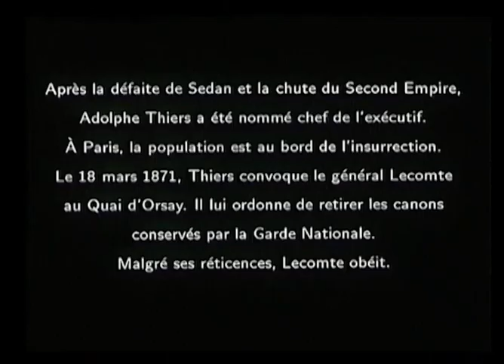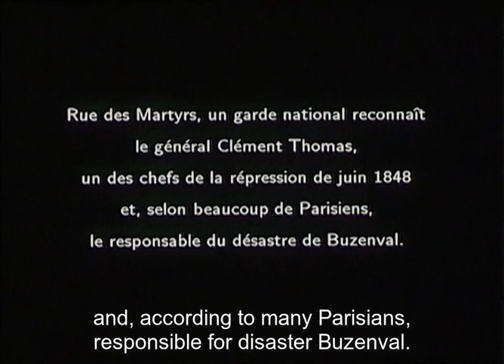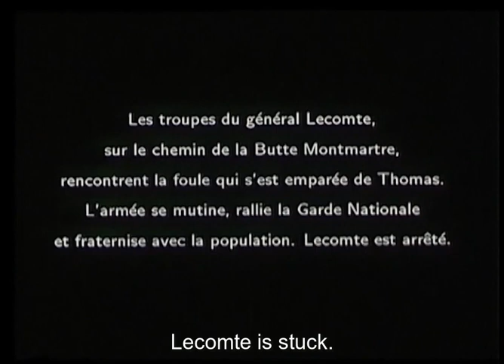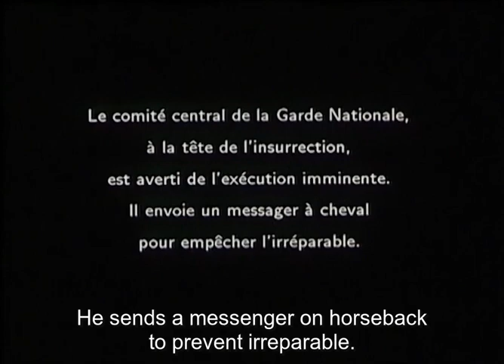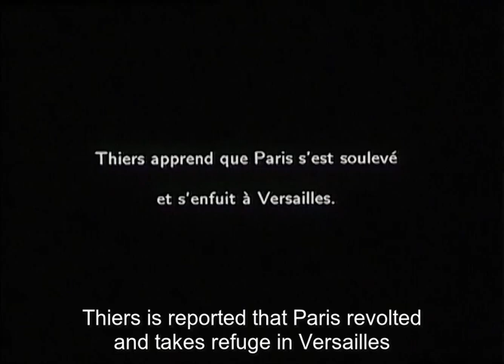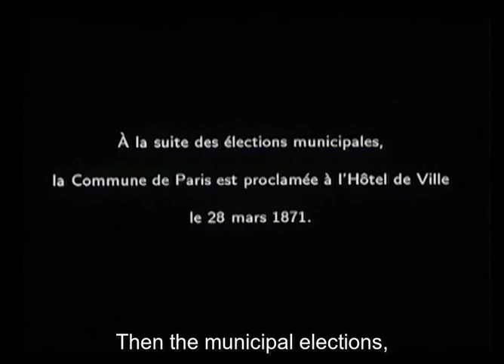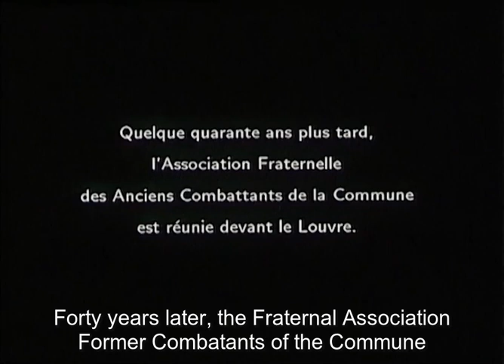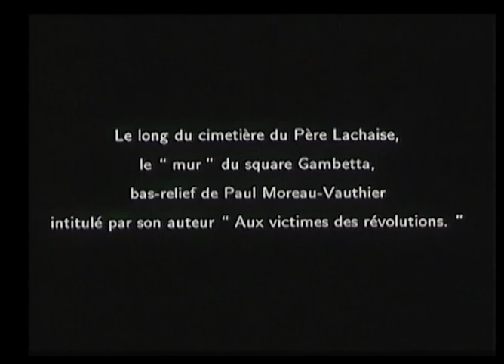La Commune 1914 [Fr, Eng, Pr]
Armand Guerra's 1914 film commemoration of the 1871 Paris Commune (this is the first part of two, the second part was not concluded because of the outbreak of WW1). The last two minutes of the film includes footage by Armand Guerra of a 1911 gathering of some surviving revolutionaries of the Paris Commune, including the anarchist Nathalie Lemel

French intertitles, English subtitles,